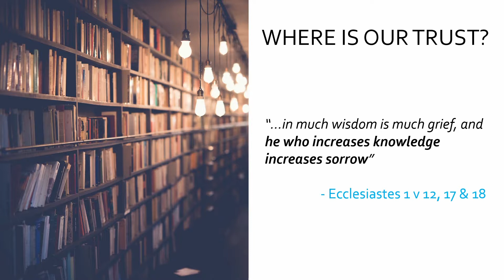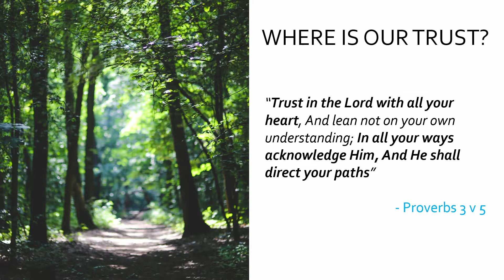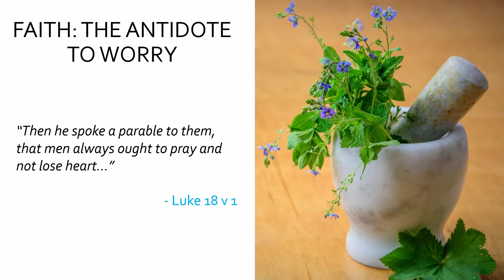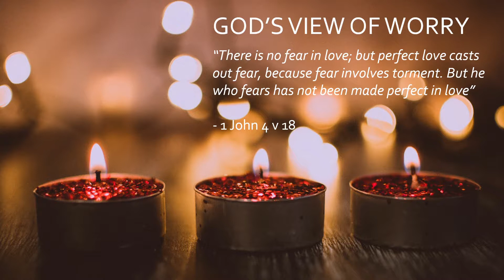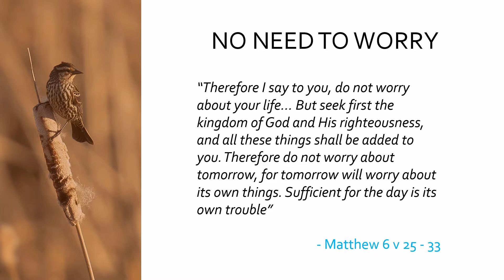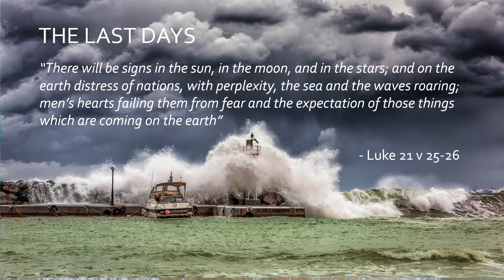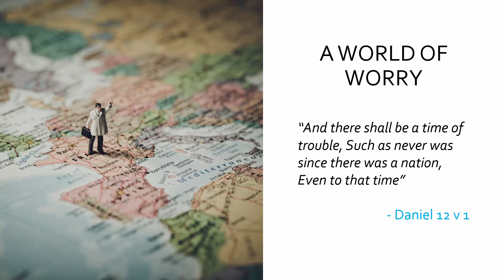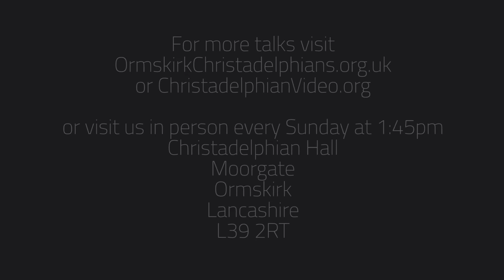Why do people worry about the future?